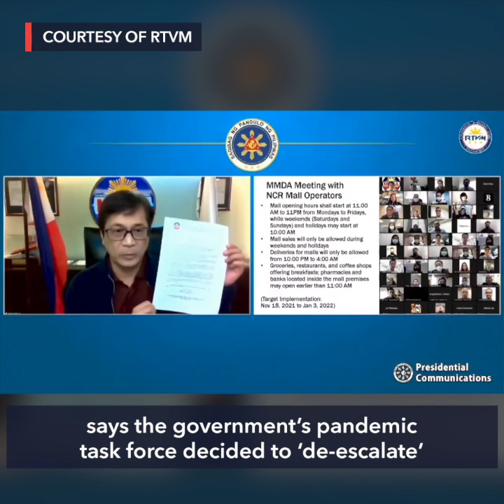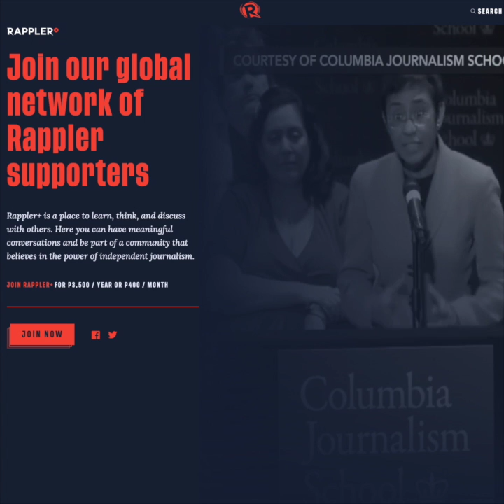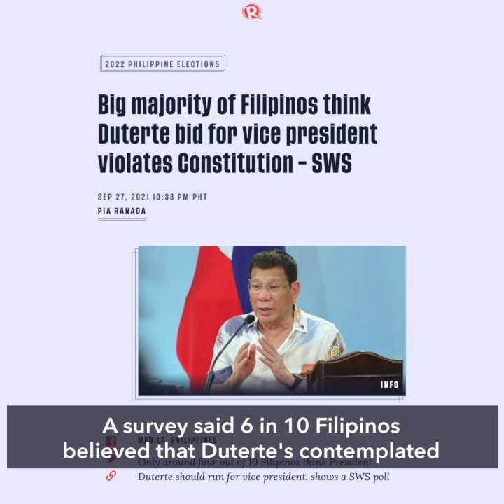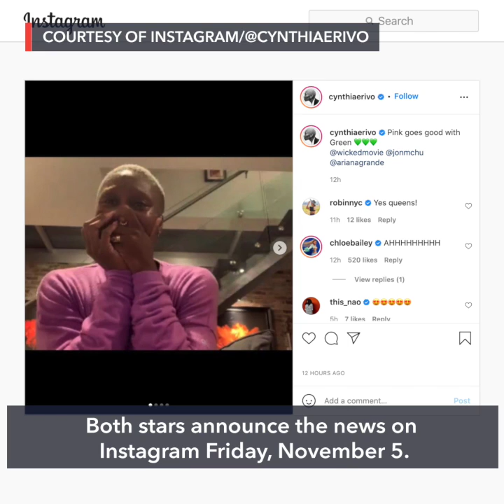NCR now under Alert Level 2 as COVID-19 cases drop | Evening wRap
-Metro Manila under Alert Level 2 beginning November 5
-More groups to file Comelec petitions vs Bongbong Marcos
-After announcing 'retirement,' Duterte now eyes Senate seat
-Senate orders arrest of ex-budget exec Lao
-Ariana Grande to defy gravity as Glinda in 'Wicked' film